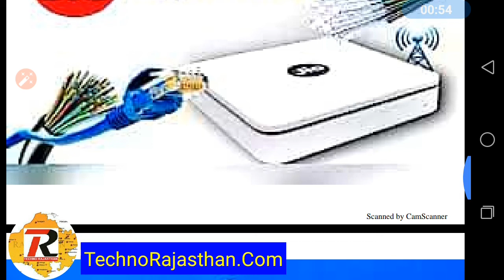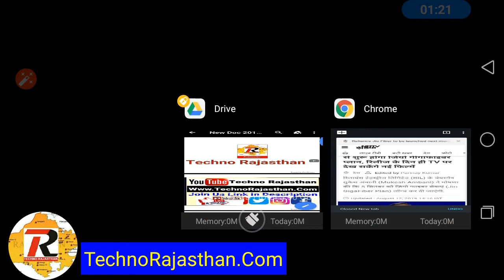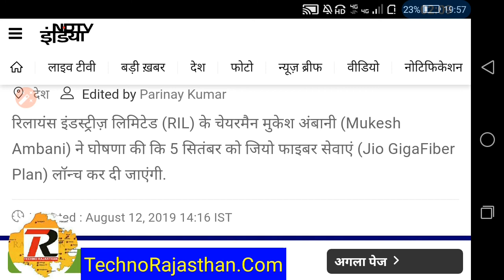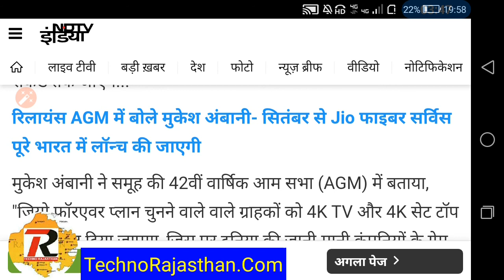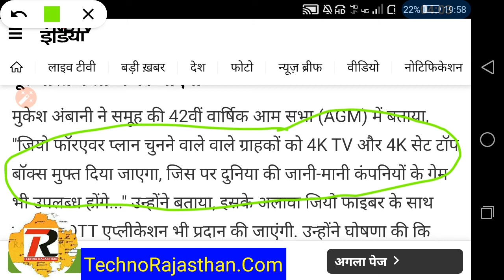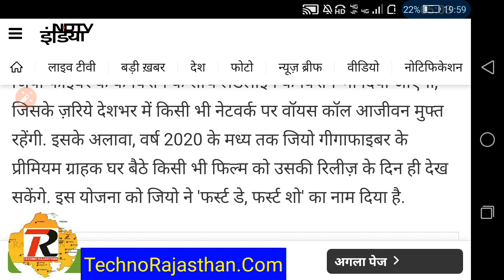Jio Giga Fiber Launch Reliance 2019 मात्र 700 रुपए में मिलेगा 4K LED TV and SETUP BOX Broadband Jio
नमस्कार दोस्तों आप सभी का स्वागत है आपके अपने यूट्यूब चैनल टेक्नो राजस्थान दोस्तों इस वीडियो में हमने आपको बताया है जो रिलायंस समूह ने अपनी 42 वी सालगिरह पर जिओ गीगा फाइबर लॉन्च कर दिया है जिसके प्लान ₹700 से लेकर ₹10000 तक रहने वाला है अगर आप जियो गीगा फाइबर के ग्राहक बनता है तो आपको मुफ्त में एलईडी टीवी सेटअप बॉक्स और ब्रॉडबैंड दिया जाएगा रिलायंस जियो ने इसकी अधिकारिक घोषणा कर दी है 5 सितंबर 2019 से देशभर में जियो गीगा फाइबर की सेवाएं प्रारंभ हो जाएगी
Reliance Jio Giga Fiber
Jio giga Fiber launch officially

RSMSSB 2018